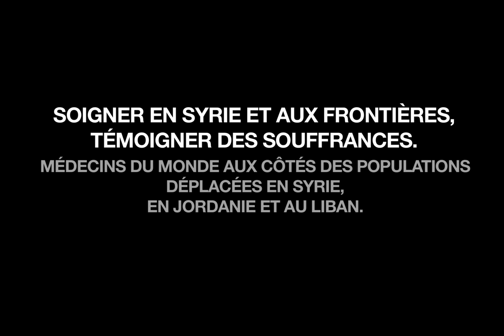Soigner en Syrie et aux frontières, témoigner des souffrances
Médecins du Monde aux côtés des populations déplacées en Syrie, en Jordanie et au Liban.
Reportage photos de Agnès Varraine-Leca.